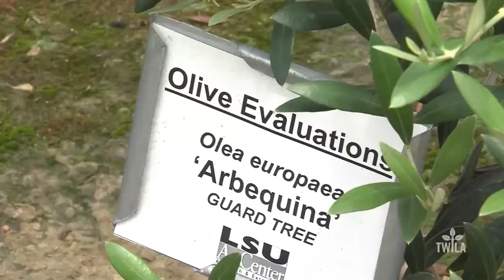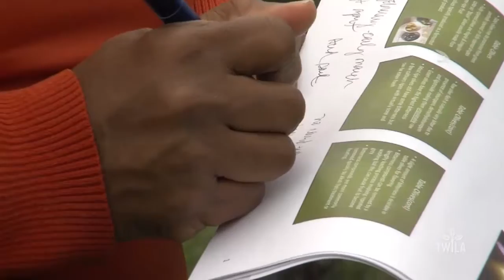Creating an Edible Landscape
The LSU AgCenter is currently evaluating 15 varieties of olive trees to see which one grows best in Louisiana. That's why folks traveled to Hammond, La. for the Olive & Fig Field Day. As TWILA's A.J. Sabine shows us, many of those attending hope to create an edible landscape in their yards.